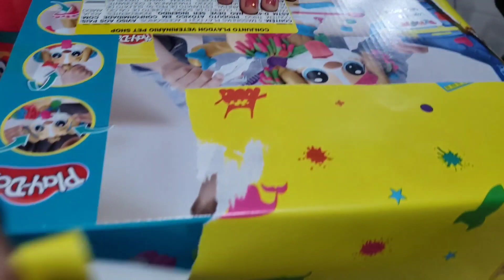Muita Massinha no Cachorro PlayDoh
Muita massinha Playdoh pro cachorro.
Brinquedo Playdoh Veterinário petshop